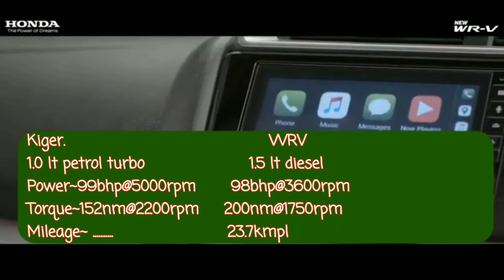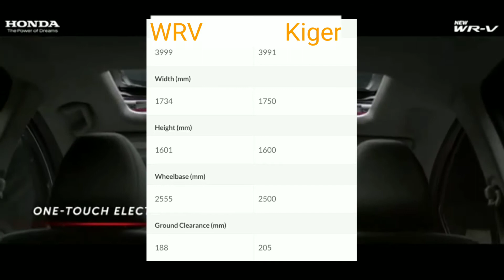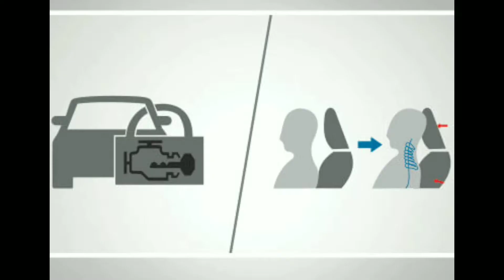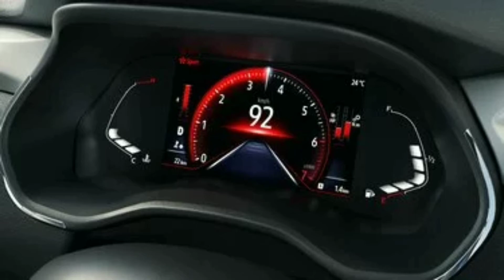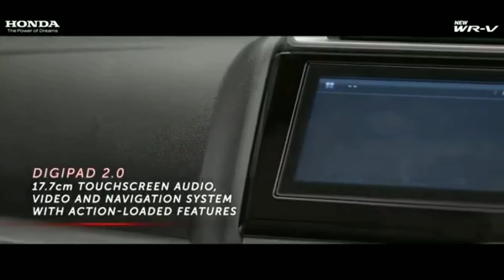Renault Kiger Vs Honda WR-V 2021. Honda wev vs Renault kiger. Kiger vs honda web. AV Auto Vlogs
Hello dosto is video e aine Honda Wrv aur Renault liver ka detail comparison kiya hai
inke her ek specs ko hum dekhenge is video